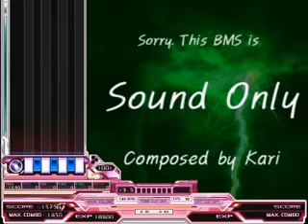Kari - Twinstorm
In Korea BMS Party
Player : AUTOPLAY